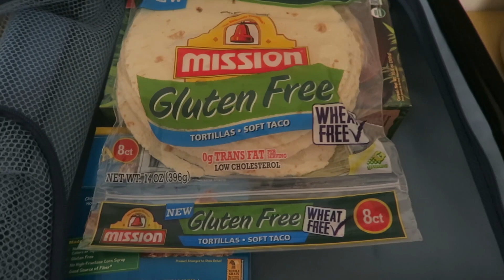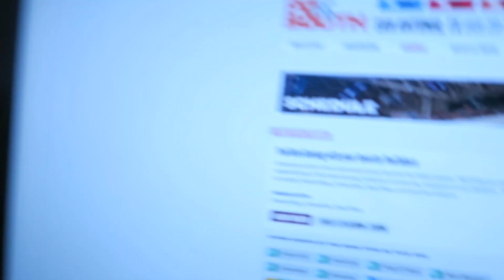MILQUE-PROOFING MY OFFICE - MONDAY VLOG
Another Monday vlog posted on Tuesday.
I'll be at the Henry B. Gonzalez Convention Center at San Antonio, TX on January 29, 30 and 31st for Pax South!